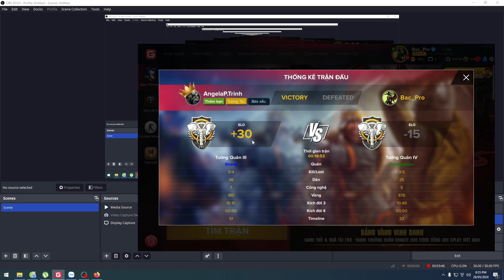AOE2 Spying and Sabotage